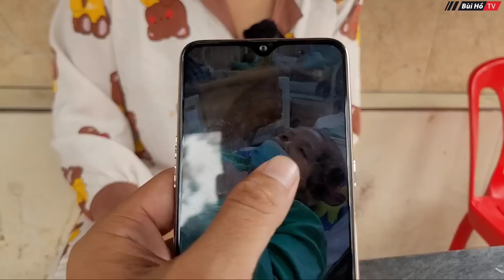Thiếu nữ "khờ khạo" sợ mồ côi khi cha bỏ đi mẹ mình đối diện giây phút sinh tử | Bùi Hồ TV